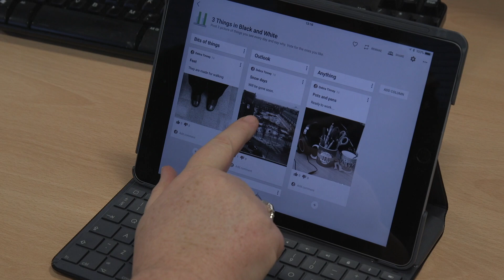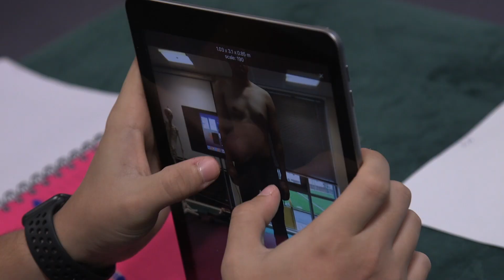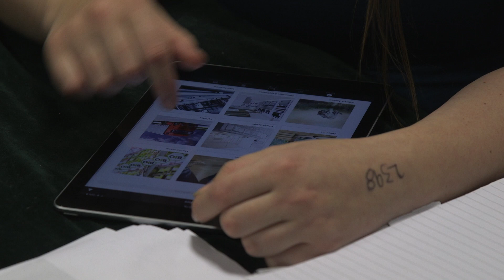Teesside University Advance for enhanced teaching and learning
Benefit from a pre-installed Apple iPad, keyboard, credit for textbooks and lecture-capture technology across campus.